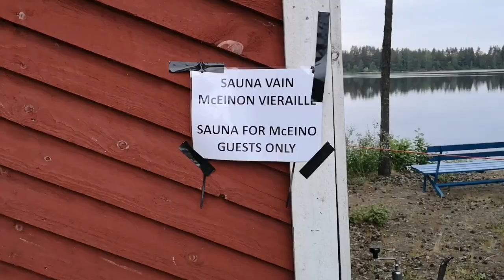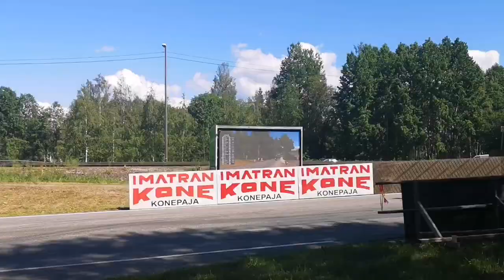Imatran ajot 2019. Mc Eino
We got some slacklines in Imatran ajot 2019. What a great event it was, so nice atmosphere and so cool race 🤘 Thank you so much for your hospitality Mc Eino 🙏 It was great time and great after party every day.